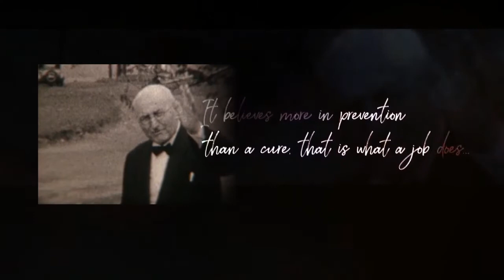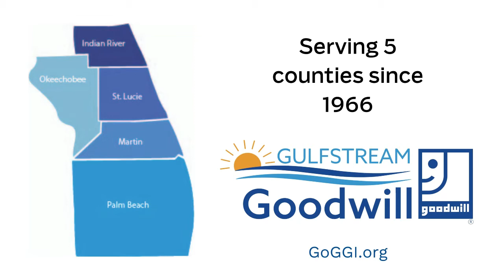Goodwill's History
This short video tells the story of Reverend Edgar J. Helms and how he started Goodwill at the beginning 20th century.